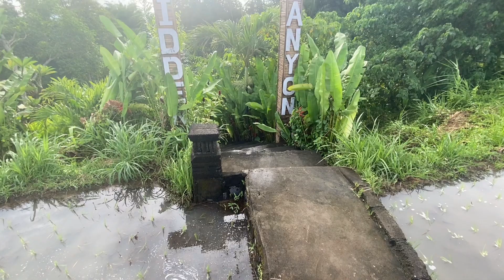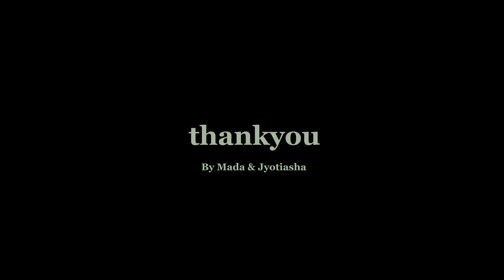Selangkah Lebih Jauh Mengenal Hidden Canyon Beji Guwang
Objek wisata yang berlokasi di Guwang Sukawati ini dilatar belakangi dengan lembah yang sempit dan dalam. Lembah ini terbentuk dari erupsi gunung Batur pada 29 ribu tahun lalu. Hidden Canyon ini dibagi menjadi 3 track yang jika di total panjangnya dapat mencapai 700 meter/ 2 jam perjalanan. Selain tempatnya yang unik dan menarik, Hidden Canyon ini juga memiliki sejarah yang cukup mengejutkan.